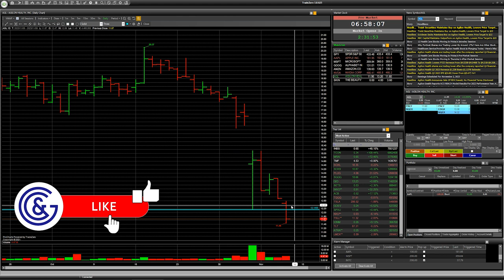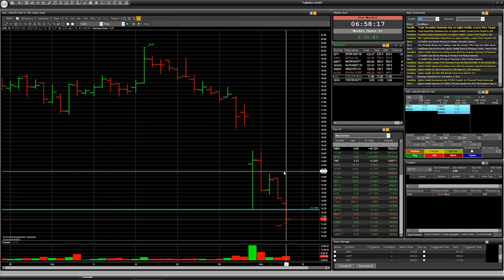Stock AGL, SKIN: Speculative trade with RISK